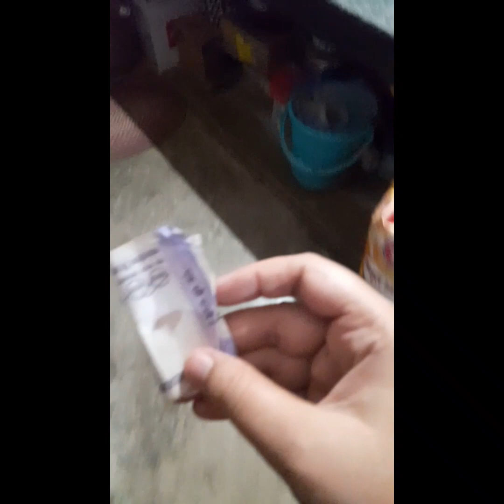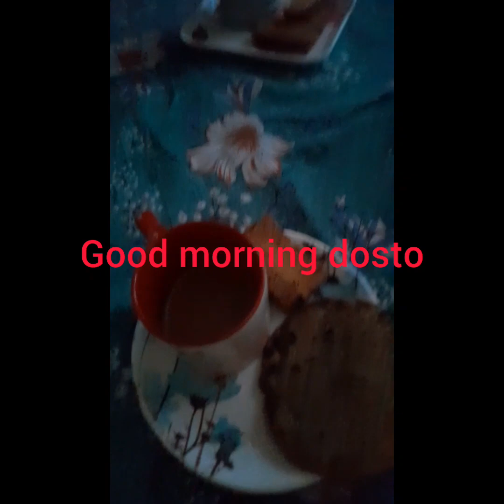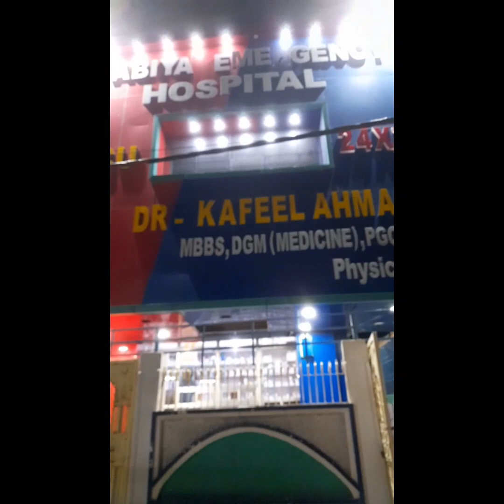2 birthday in one vlog# most viral youtube video